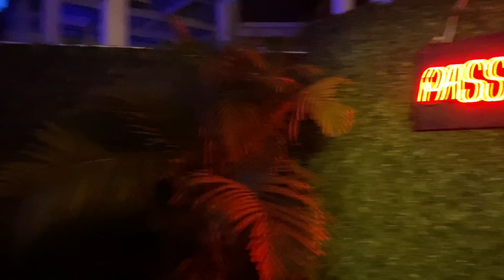EDC Orlando 2019 - HomeBass Resort and Kinetic Field - Passport Members Lounge - 4K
EDC Orlando Day One